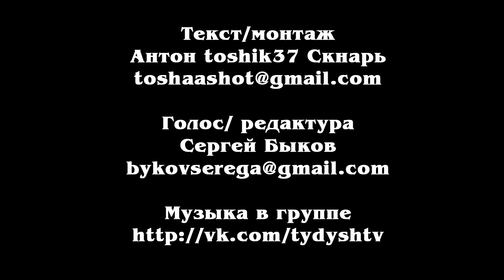Kиновестник #1 - пилот пилота.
Пилот пилота сразу 2 проектов. Один останется в виде дадйжеста но будет мощно изменён. Второй - будет куда как более развязным. ну и да - Tydysh.TV теперь и о кино.